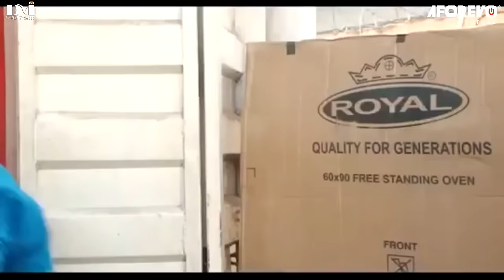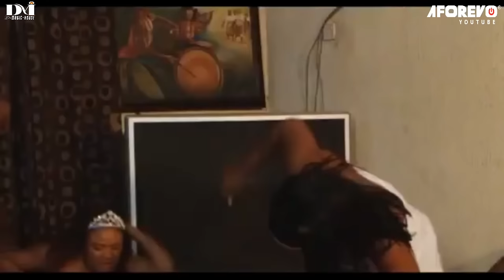A True Life Ghost Story No African Movie Is As Interesting As Was Just Released Today -African Movie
This Nollywood movie tells the story of Ebuka, A Hard Working And Principled Young Man, Seemingly Has Everything It Takes To Be Successful, But On The Contrary, He Seems Unable To Make Any Meaningful Progress. His Problems Seems Spiritual Because A Set Of Spirit Beings Follows Him About, Wreaking Havoc In Their Wake.

Full Nigerian Movie Starring ; Francis Duru, Chiwetalu Agu, Winifred M. Angel

Aforevo name ; spiritual prison